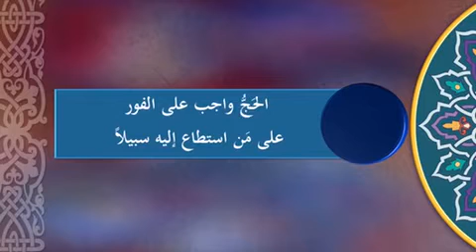تابعوا بين الحج والعمرة فإنهما ينفيان الفقر والذنوب كما ينفي الكير خبث الحديد والذهب والفضة - المنجد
قال نبينا محمد ﷺ :

تابعوا بين الحج والعمرة ، فإنهما ينفيان الفقر والذنوب ، كما ينفي الكير خبث الحديد والذهب والفضة وليس للحج المبرور ثواب دون الجنة